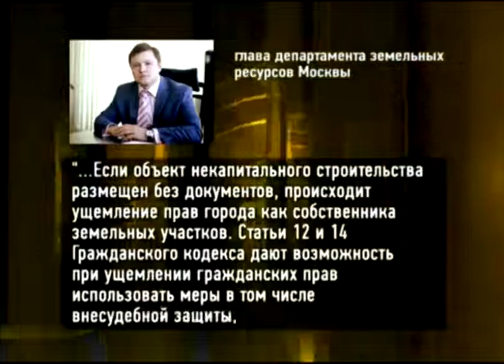Вопрос о законности сноса ларьков в Ярославле остается открытым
Ларечное противостояние. Прокуратура через суд обязала мэрию возвращать владельцам снесенные ларьки. Ранее городские власти постановили, что отдавать их будут только после предъявления квитанции об оплате аренды земли, на которой стоял ларек. Но и это решение мэрии не понравилось прокурорским работникам. А между тем практика сноса ларьков существует во многих городах России.